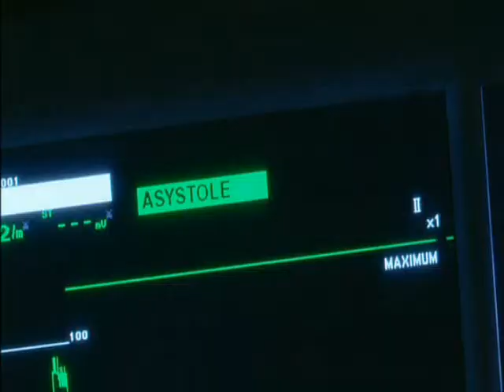Kagen no Tsuki - Last Quarter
Kagen no Tsuki - Last Quarter part.11